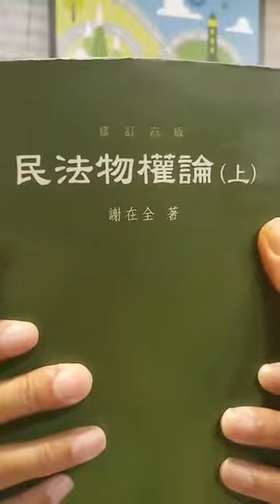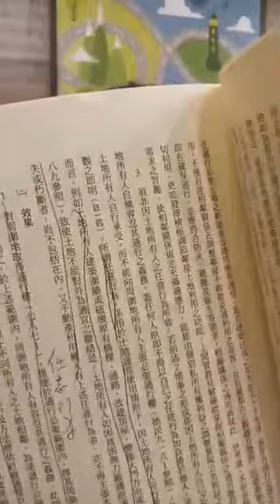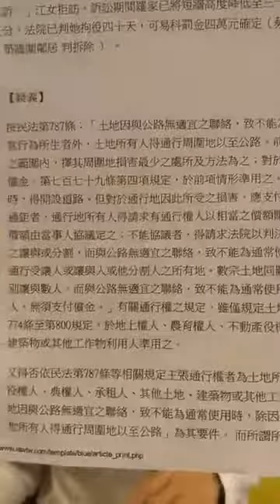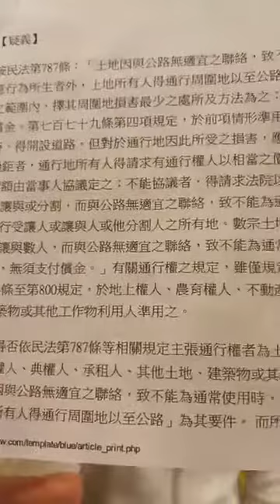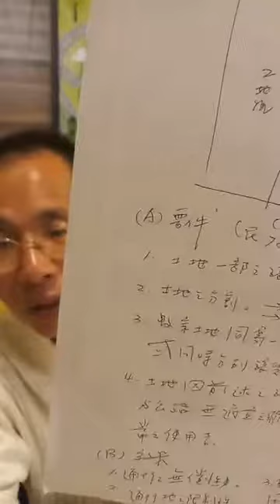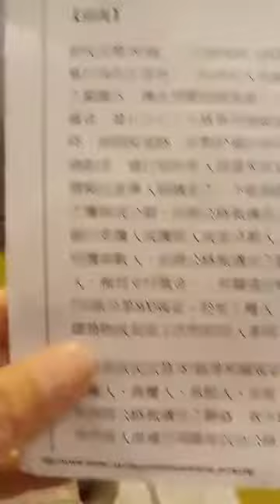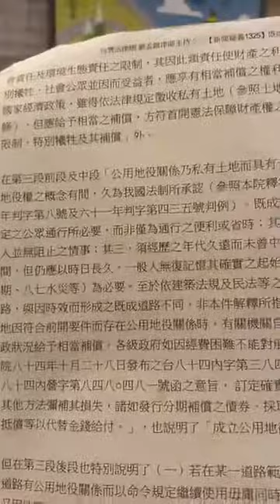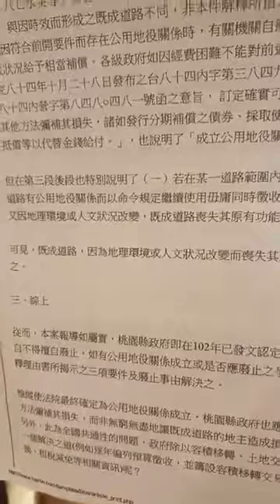法律教學直播(:既成道路與通行權)楊春吉老師1080209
既成道路與通行權

(本直播，可能因為沒人參與今日小型法律座談或涉及個人隐私，而未能直播，特予敘明)

時間:108年2月9日晚上7時起(約1小時30分)

小型法律座談會(含個案公益服務)埸次:
榕樹學堂108年笫8次

主題:既成道路與通行權
内容:
(一)有償通行權
(二)無償通行權
(三)意定通行權
(四)400解釋
(五)提問與討論

地點:八里7一11(龍米路二段46號)

《榕樹學堂》小型座談會(含個案公益服務)

《緣由》
(一)為使法律知識、生態知識、房地產知識、都市更新知識及糾紛杜絕知識等，能夠下放給一般民眾，使大家能夠自我保障自身權益，創立於98年7月13日的榕樹學堂，秉著《榕樹下或7一11內，縱只有1人，也能教學》的理念，繼103年~105年8月間生態報導(peopo榕樹學堂訊及東森新聞雲榕樹學堂訊)、高中以下免費生態體驗營等後，特重啟《小型法律座談會(含個案公益服務)》之旅。
(二)此《小型法律座談會》之旅，今年(108年1月1日)先從新北市八里區出發，預定明年擴展至大台北。
(三)此《小型座談會(含個案公益服務》之旅，每1~2週，會舉辦1次。
地點，可能在榕樹下，也可能是7一11等超商或星巴克等咖啡店，届時會註明。

會在胡小姐Fb直播